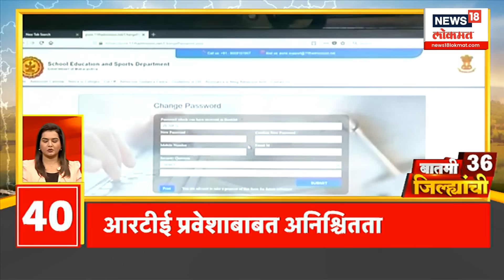Marathi News | Batami 36 Jilhyanchi | बातमी 36 जिल्ह्यांची | Maratha Reservation | July 13, 2024